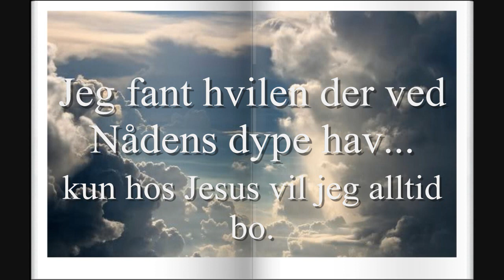Finn-Arne Lauvås synger "Finns det balsam for sjelen?"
Fra nyeste cd-album "Bevart på Åndens vinger"
Korist: Solfrid Brekkå
Tekst og melodi: Finn Arne Lauvås
Video: Ranveig Erlingsdotter Hansen (f.Sørensen)

Finns det Balsam for sjelen?
Finns et sted hvor der er ro?
Finns et sted hvor jeg kan hvile?
Finns et sted hvor jeg kan bo?

I hver svakhet jeg her skuer
I hver seier jeg har sett
Syndens skygger sjelen truer
Hjelp meg Herre vandre rett

Der ved korset legges syndebyrden av
Der hos Jesus fant jeg ro
Jeg fant hvilen der ved nådens dype hav
Kun hos Jesus vil jeg alltid bo

Ved det blod som der ble utgydt
Ved det kors du døden led
Ved Guds Ånd som gjør det hele nytt
Din forsoning gir meg fred

Na-na-na-na-na-na-na-naaaaa
na-na-na-na-na-na-naaa
Na-na-na-na-na-na-na-naaaaa
na-na-na-na-na-na-nanana.

Spilt inn i Karmøy Lydstudio ANS/ 2009